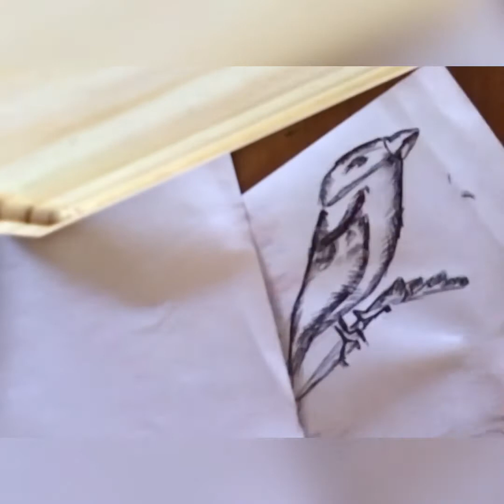Sombreado con lapicera